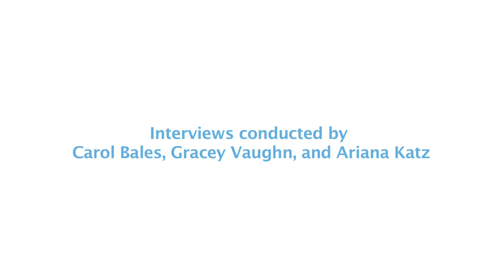A Health Worker Educator and a Student Nurse in Ghana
Meet Dr. Christian Osae Obirikorang, a lecturer in the Department of Molecular Medicine at the Kwame Nkrumah University of Science and Technology's School of Medical Sciences in Kumasi, Ghana, and Deborah Amakye, a staff nurse and a nursing student at Garden City University College in Kumasi.